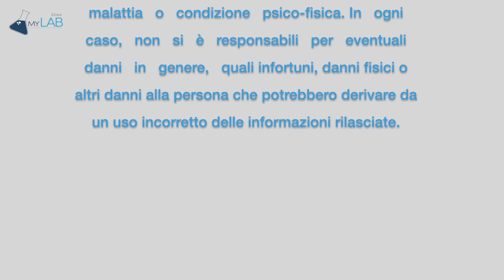𝗜 𝗦𝗨𝗖𝗖𝗛𝗜 𝗗𝗜 𝗙𝗥𝗨𝗧𝗧𝗔 𝗦𝗢𝗡𝗢 𝗨𝗡𝗔 𝗦𝗖𝗛𝗜𝗙𝗘𝗭𝗭𝗔!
Basta pensare che i succhi di frutta siano una buona alternativa per la merenda dei bambini, non è così!
Non contengono meno zuccheri delle classiche bibite in lattina e perdono tutti i nutrienti della frutta.
Per conoscere i nostri Programmi personalizzati MyLab, prenota una consulenza gratuita al

PROGRAMMA MICROBIOMA
👉 CONTATTACI X AVERE MAGGIORI INFORMAZIONI